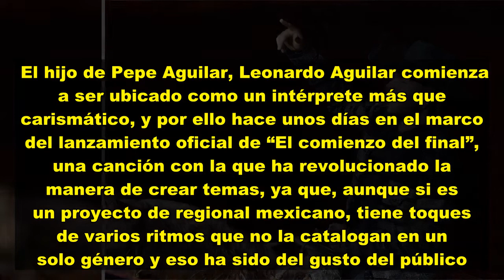VIDEO: Leonardo Aguilar complace a sus fans tocando ‘La boda del Huitlacoche’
El hijo de Pepe Aguilar, Leonardo Aguilar comienza a ser ubicado como un intérprete más que carismático, y por ello hace unos días en el marco del lanzamiento oficial de “El comienzo del final”, una canción con la que ha revolucionado la manera de crear temas, ya que, aunque si es un proyecto de regional mexicano, tiene toques de varios ritmos que no la catalogan en un solo género y eso ha sido del gusto del público.   Por ello en esta ocasión Leonardo que ha sido aplaudido por sus habilidades